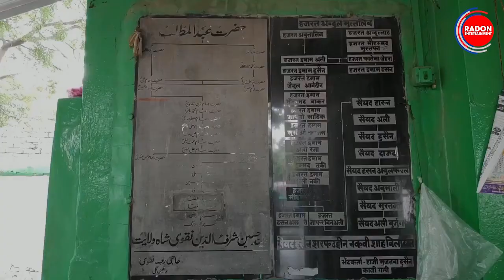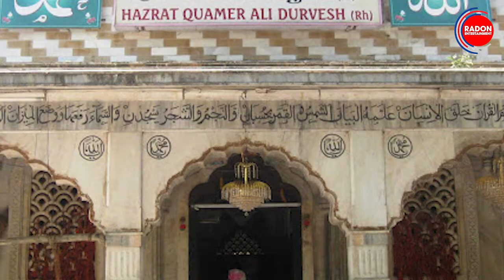कहीं बिच्छुओं की दरगाह तो कहीं पत्थर के खम्भे सुनाते हैं भक्तिमय संगीत...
धार्मिक स्थलों से जुड़ी वो हैरान कर देने वाली कहानियां, जिन्हें सुनकर शायद आपको भरोसा न हो…

Radon Entertainment is part of Radon Films & Entertainment Pvt. Ltd.  We at our channel try to entertain our Viewers with unique content. we believe in giving chance to young talent and promote them.